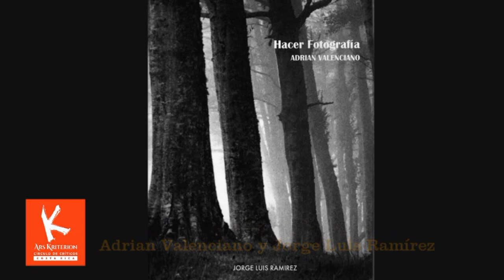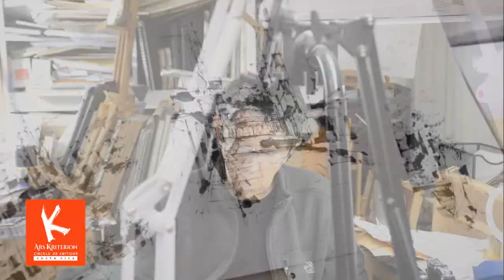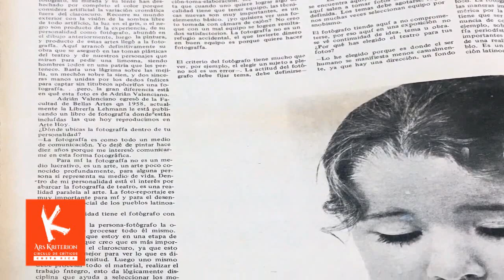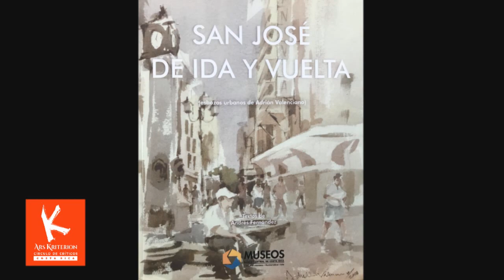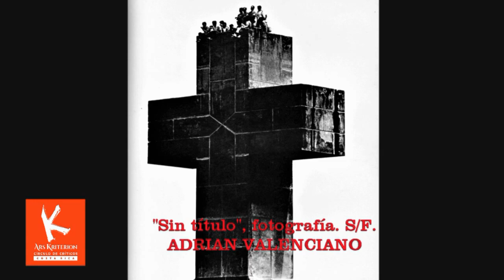ADRIÁN VALENCIANO: Transmutación analógica (Entrevista)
Dibujante, ilustrador, acuarelista, arquitecto, diseñador pero principalmente fotógrafo, Adrián Valenciano Alvarez (Costa Rica, n. 1937), ha logrado en sus seis décadas de carrera posicionar regionalmente la fotografía analógica como un género artístico legítimo y revolucionar con sus obras las posibilidades del medio tradicional frente a las tendencias digitales de moda.
El crítico de arte, Juan Carlos Flores Zúñiga (AICA), quien ha seguido de cerca su vida y obra de Valenciano desde los setentas y documentado sus contribuciones en la gráfica y la fotografía, principalmente, lo entrevista para el VLOG Ars Kriterion E-Zine No 45-19 del Círculo de Críticos de las Artes de Costa Rica en VIMEO, sobre su temprana carrera en el dibujo y la pintura y su definitiva contribución como pionero de la fotografía analógica de autor, en un proceso de transmutación que le ha llevado sesenta años de proceso artístico.